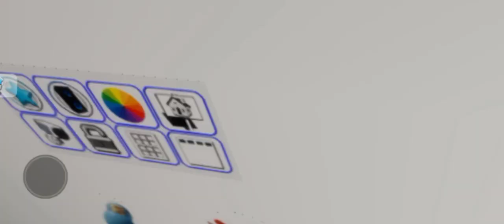Brookhaven Rp/Sinegang Gangster/ Akyat bahay..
BirdBloxGamer Sinegang gangster